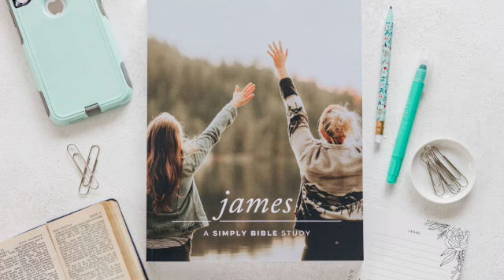Daily Lesson | James 2:21-23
James: A Simply Bible Study; Week 5, Day 3, pages 124-125.
James 2:21-23

We provide Simply Bible resources to help you know and enjoy God through the Bible.
Need a study buddy?  After completing today’s reading assignment in your workbook, check in with Carmen for a few moments and listen as she reflects on today’s passage.

(Or visit Amazon in your own country.)

Questions or comments?